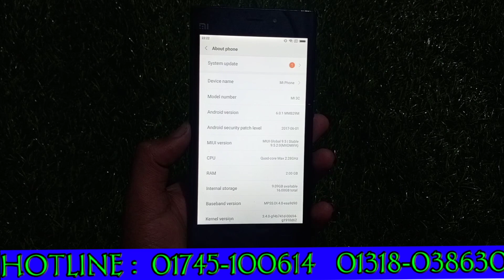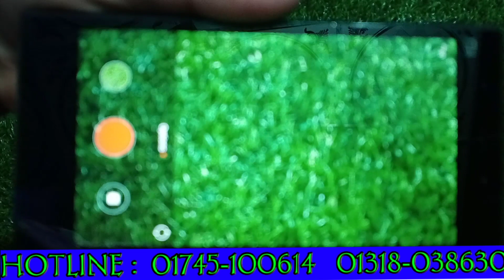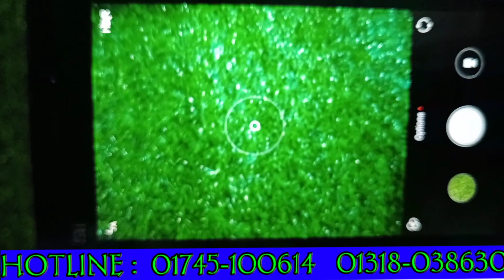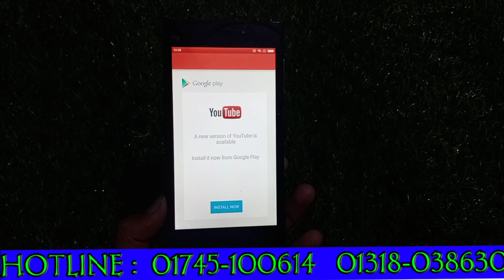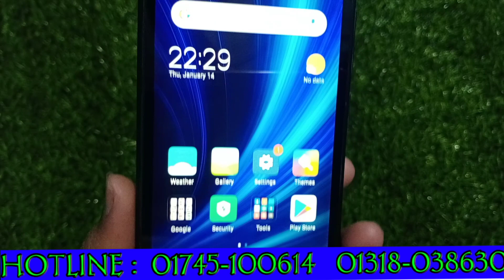কি সস্তায় ৩৫০ টাকা খরচে শাওমি ফোন // Xiaomi Mi Phone Special Mela Offer // Mi3c Mobile Full Box